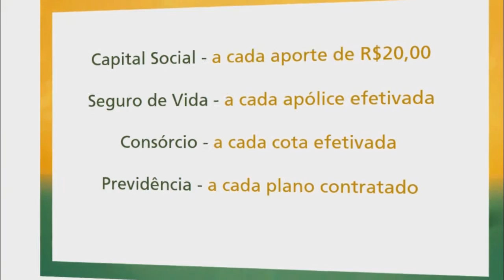TAPENSES ENFRENTAM O FRIO QUE PODE FICAR AINDA MAIS RIGOROSO NO FINAL DE SEMANA.